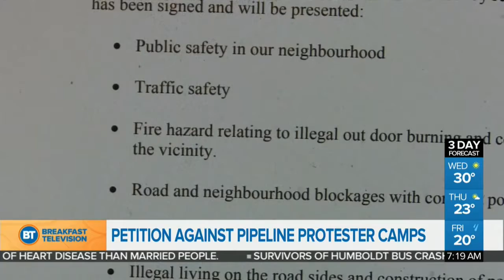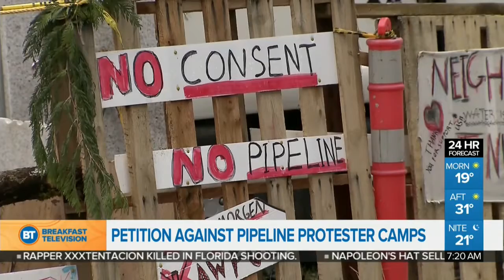Petition Against Pipeline Protester Camps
Tension is growing in Burnaby. A petition has started with some residents saying two pipeline protest camps need to be dismantled. Tom Walsh has more.